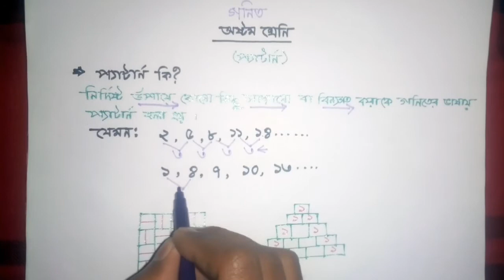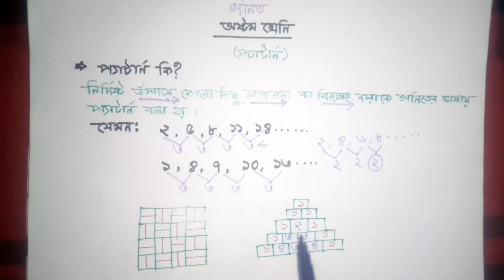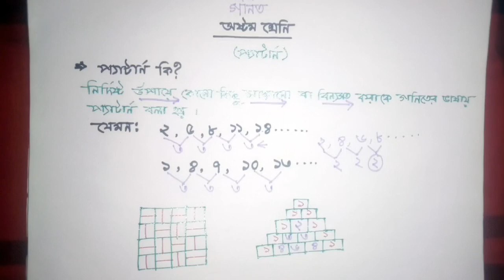## অষ্টম শ্রেণির গনিত|| প্যাটার্ন || part - 1 || SAIFUL ISLAM TUTUL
## কিভাবে মিলাবেন রুবিক্স কিউব ??

math class 8 bangla patarn
class 8 math pataen solution pdf
patarn class 8 math guide
patarn class 8 math solution pdf bangladesh
class 8 patarn math book pdf
ncert class 8 maths book pdf
class  8 patarn  english
patarn class 8 math bd
৮ম শ্রেণীর গণিত প্যাটার্ন সমাধান ২০২০
৮ম শ্রেণীর গণিত প্যাটার্ন সমাধান ২০২০ pdf
৮ম শ্রেণীর গণিত প্যাটার্ন সমাধান বই ২০২০
প্যাটার্ন অষ্টম শ্রেণীর গণিত সমাধান ২০২০
প্যাটার্ন অষ্টম শ্রেণীর গণিত বই ২০২০
৮ম শ্রেণির গণিত সৃজনশীল প্রশ্ন ও সমাধান